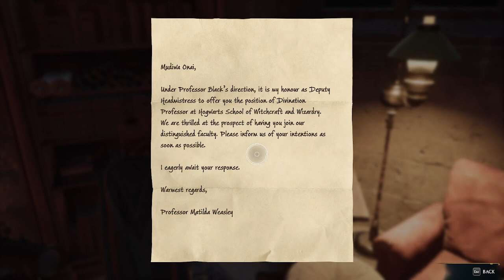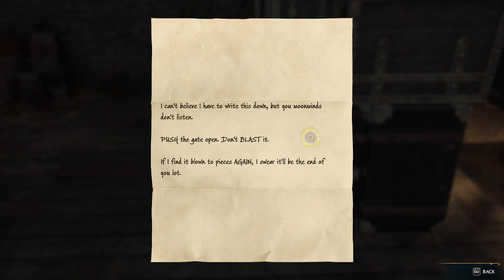Astronomy, Divination, & Saving Highwing | Hogwarts Legacy (15)